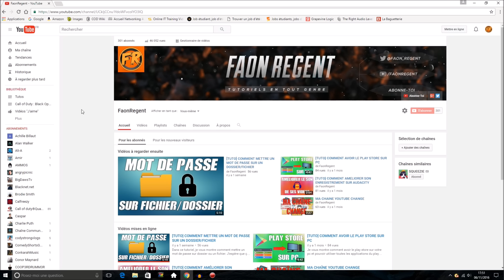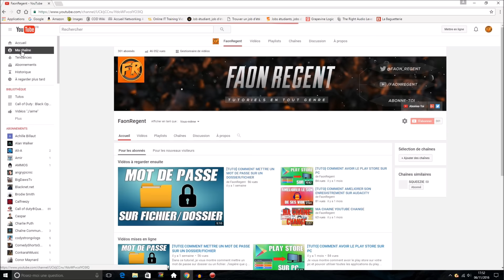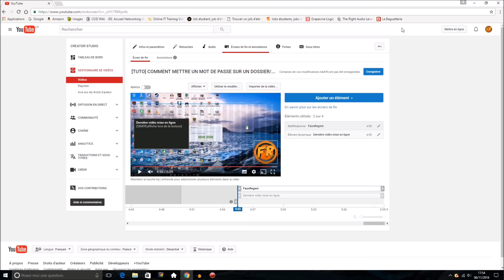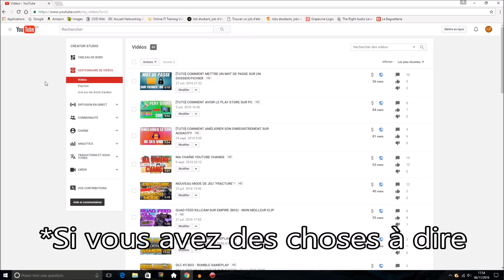[TUTO] COMMENT FAIRE UNE OUTRO FACILEMENT (ÉCRAN DE FIN YOUTUBE)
Salut à tous! Dans ce tuto, je vous montre comment faire une outro très facilement, grâce aux écrans de fin de Youtube.